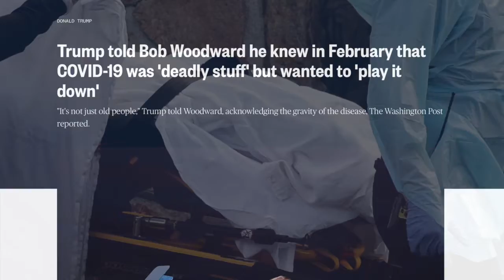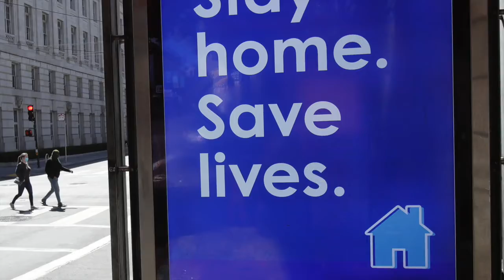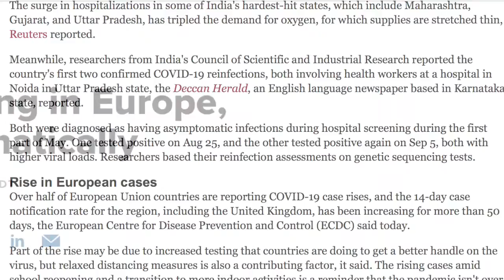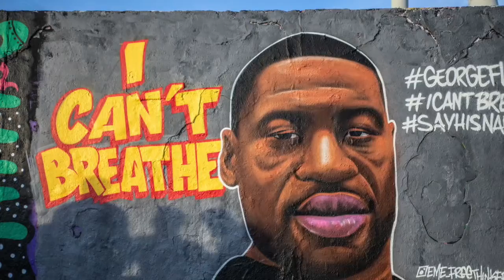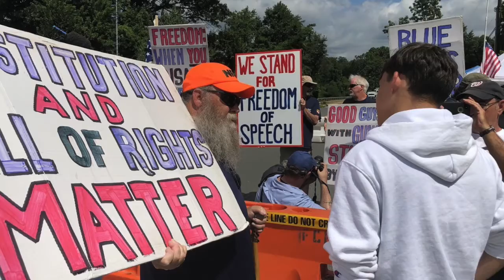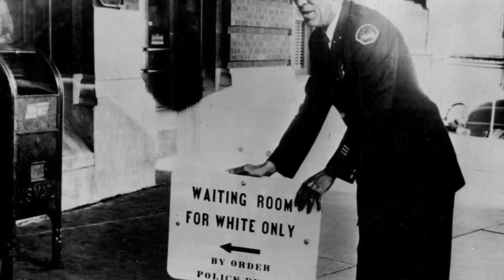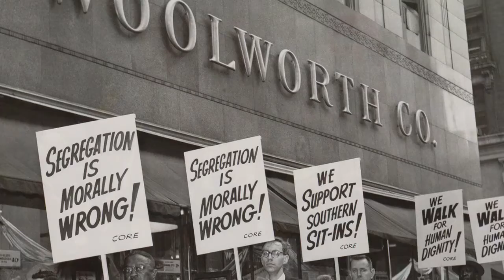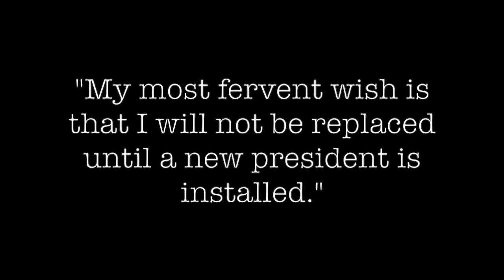Take It Or Leave It: 2020 Division, Pt. 2 (Season One, Episode Three)